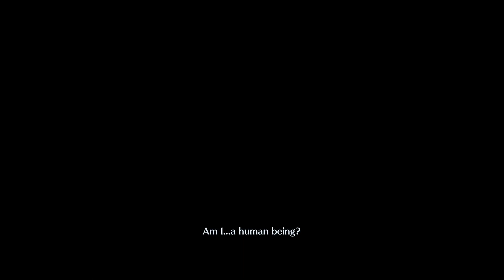A Perfect Monster | Crisis Core -Final Fantasy VII- Reunion Part 32